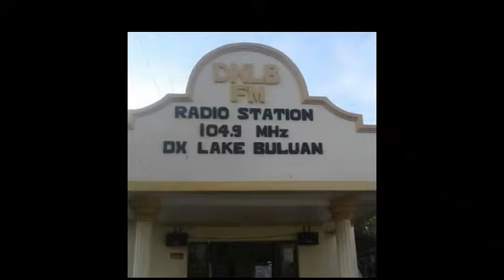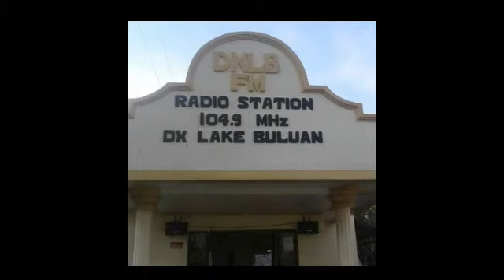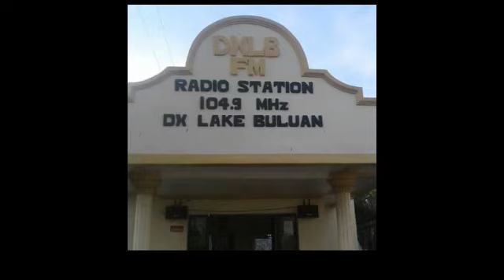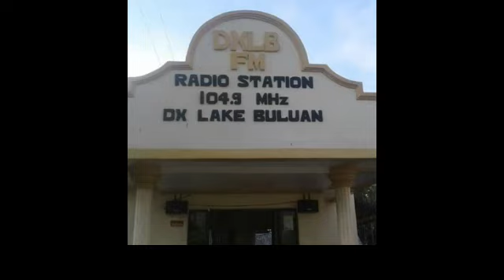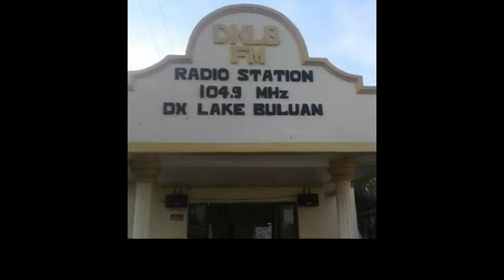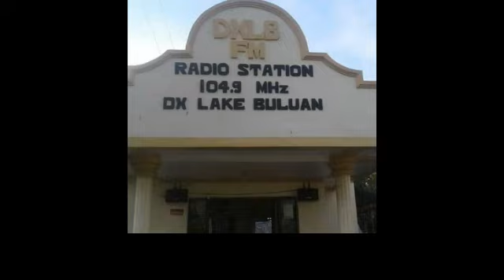July 25, 2020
Tudtulan ni normina sinemagad a ranun minukit a langkuno patadem